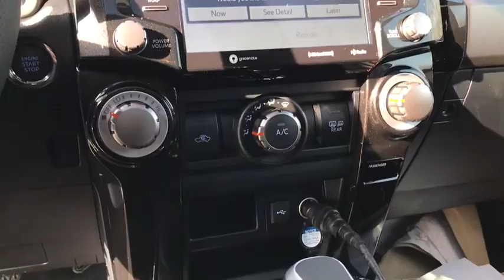2021 Toyota 4Runner Westboro, Framingham, Milford, Worcester, Providence RI TM21459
New 2021 Toyota 4Runner available in Milford, MA at Imperial Toyota. Servicing the Westboro, Framingham, Worcester, Providence RI County area.
2021 Toyota 4Runner TRD Off-Road Premium - Stock#: TM21459 - VIN#: JTERU5JR3M5870934

Imperial Toyota
300 Fortune Blvd

Recent Arrival! MAGNETIC GRAY METALLIC 2021 Toyota 4Runner TRD Off-Road Premium 4D Sport Utility 4WD 5-Speed Automatic with Overdrive Cruise Control Power Windows Power Locks Steering Wheel Radio Controls Aluminum Wheels 3.727 Axle Ratio 4-Wheel Disc Brakes 8 Speakers ABS brakes Air Conditioning Alloy wheels AM/FM radio: SiriusXM Anti-whiplash front head restraints Apple CarPlay/Android Auto Auto High-beam Headlights Auto-dimming Rear-View mirror Black Roof Rails Body Color Heated Mirrors Brake assist Bumpers: body-color Compass Driver door bin Driver vanity mirror Dual front impact airbags Dual front side impact airbags Electronic Stability Control Emergency communication system: Safety Connect with 1-year trial Exterior Parking Camera Rear Front anti-roll bar Front Bucket Seats Front Center Armrest Front fog lights Front reading lights Front wheel independent suspension Garage Door Opener Garage door transmitter: HomeLink Heated door mirrors Heated Front Bucket Seats Heated front seats Illuminated entry Knee airbag Leather Shift Knob Low tire pressure warning Occupant sensing airbag Outside temperature display Overhead airbag Overhead console Panic alarm Passenger door bin Passenger vanity mirror Power door mirrors Power driver seat Power passenger seat Power steering Power windows Radio: Premium Audio w/Dynamic Navigation Rear anti-roll bar Rear seat center armrest Rear window defroster Rear window wiper Remote keyless entry Roof rack: rails only Security system Softex Synthetic Leather Seat Trim Speed control Speed-sensing steering Split folding rear seat Spoiler Steering wheel mounted audio controls Tachometer Telescoping steering wheel Tilt steering wheel Traction control Trip computer Turn signal indicator mirrors Variably intermittent wipers. 4.0L V6 SMPI DOHCbrbr$3895 off MSRP!brbrThe Buy For Price reflects all applicable manufacturer rebates and/or incentives (not all will qualify) and will vary depending on model trim and packages and is based on retail purchase with additional dealer discounts including a $1000 Imperial Trade Assistance Bonus for qualifying 2010 or newer trades. Our RED TAG buy for specials are available exclusively through our phone and internet department. Price subject to change if manufacturer rebates change. Lease business and fleet acquisitions may result in a different pricing and rebate structure. May include vehicle demonstrators. Stock photos may be used and picture may not reflect actual vehicle.brbrOur online price reflects all applicable manufacturer rebates and/or incentives (not all will qualify) and is based on retail purchase with additional dealer discounts including a $1000 Imperial Trade Assistance Bonus for qualifying 2010 or newer trade. Our RED TAG buy for specials are available exclusively through our phone and internet department. Price subject to change if manufacturer rebates change. Lease business and fleet acquisitions may result in a different pricing and rebate structure. Price does not include tax title registration and documentation or other applicable fees. To receive advertised promotional price the vehicle must be paid in full and take same day delivery from dealer stock. Call or email our phone and internet team for the most current rebate information and Imperial discounts. Our online Red Tag price is for our market area only. Price cannot be combined with any other discounts or promotions and is subject to change based on market value at any time without notice. The information contained herein is deemed reliable but not guaranteed dealer not responsible for any misprint involving the price or description of the vehicle its the sole responsibility of buyer to physically inspect and verify such information Price includes: $1000 - TMS Customer Cash.